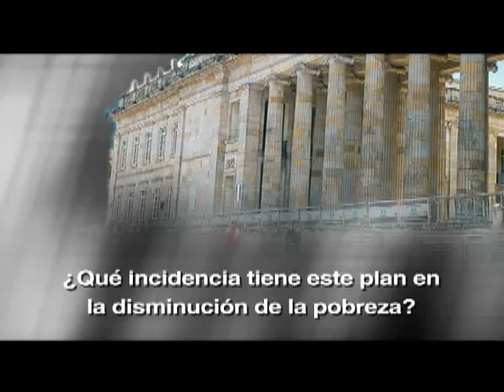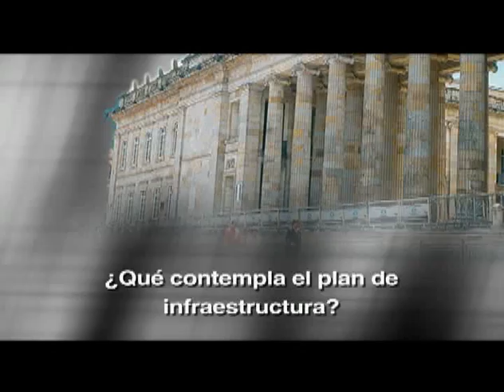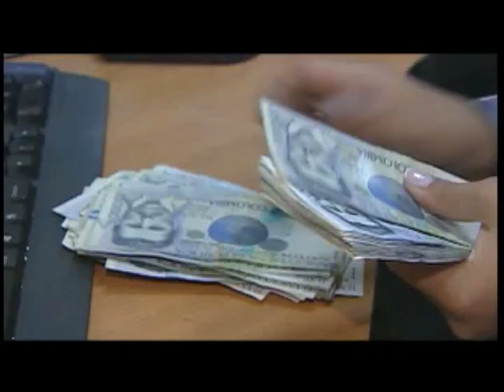Plan Nacional de Desarrollo (2010-2014)